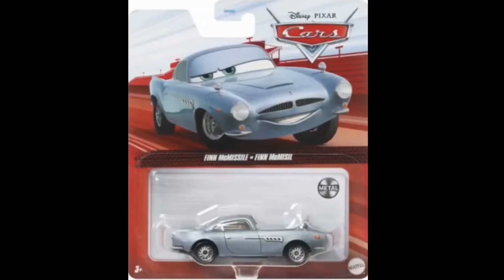Disney cars 2023 finn mcmissile